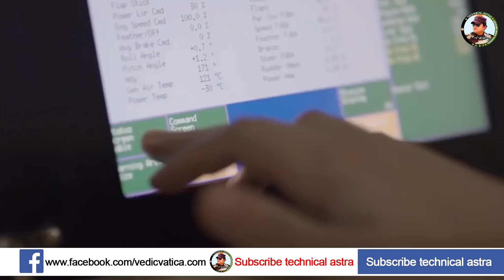Defense updates : IAF biojet fuel,Su-75 Production,12 Su-30 With Khibiny EW,Improved Kaveri Engine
Indian Air Force aircraft to fly with indigenous biojet fuel.
China, President Xi Jinping ordered the recruitment of three lakh more soldiers.
India will keep close watch on every move of China four Israeli Heron Drones will be stationed in Ladakh.
India news admiral hari kumar new chief of navy receives guard of honour naval staff indian navy karambir singh.
IAF planning to ink a deal with Russia for 12 Su-30 MKI with advanced EW capabilities next year, Khibiny EW Suite offer.
New Afterburning section for Kaveri Engine : Kaveri Dry Engine Improvements.
Sukhoi Su-75 : Russia plans to Checkmate rivals by offering Exclusive Indian Production line. Su 75 India
 Indian Bio-Jet Fuel technology receives formal military certification - IAF aircraft to fly on ‘made in India’ bio-jet fuel
 HAL to manufacture first four light utility helicopters LUH by 2022-23 : Government.